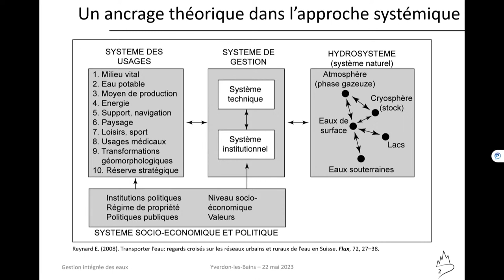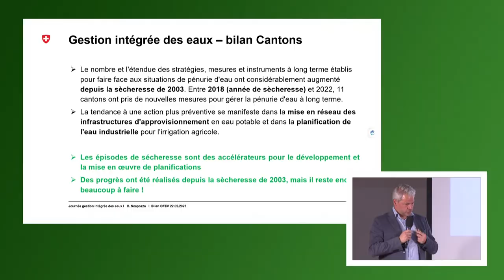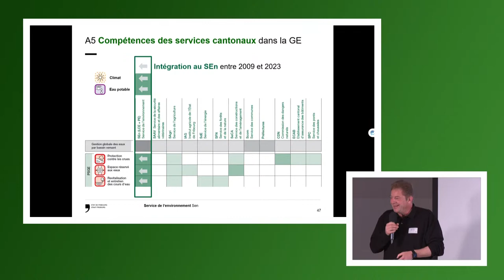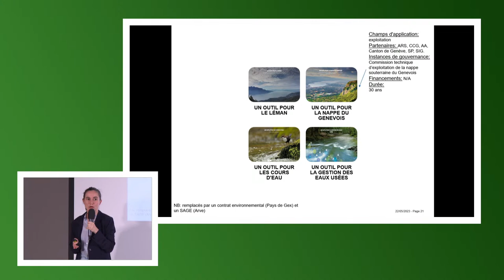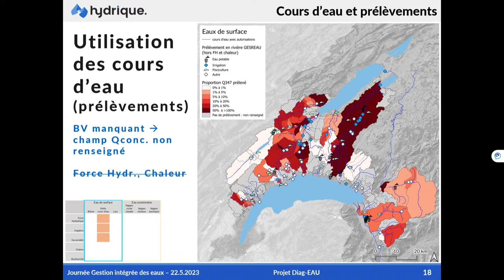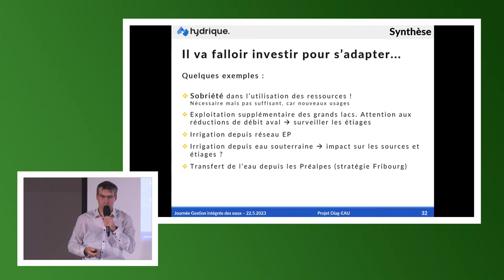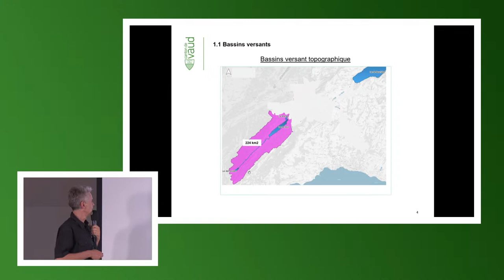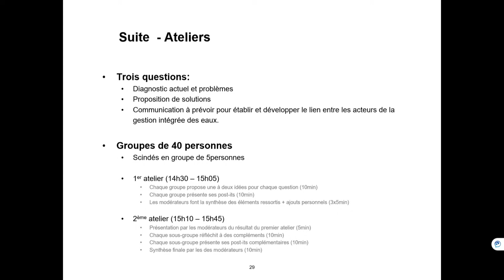JOURNÉE D’ÉCHANGE SUR LA GESTION INTÉGRÉE DES EAUX - 22 mai 2023 à Yverdon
Bien que la Suisse soit un château d’eau, les intempéries et épisodes de sécheresse prononcées des dernières années sont venus rappeler l’importance de protéger les ressources en eau et d’en coordonner les usages. Cette réflexion est au centre de cette grande journée dédiée à la gestion intégrée des eaux, réunissant des spécialistes des cantons de Suisse romande, de la Confédération et de France voisine le 22 mai à Yverdon.

PROGRAMME
8h25 Mot de bienvenue
Florence Dapples, Cheffe de la division Protection des Eaux, Etat de Vaud

8h50 Gestion intégrée des eaux: éclairages théoriques
Emmanuel Reynard, Professeur de géographie, Université de Lausanne

9h20 Gestion intégrée des eaux dans le cadre des changements climatiques – Bilan de l’OFEV
Carlo Scapozza, Chef de la Division Hydrologie, Office fédéral de l’environnement

9h50 La gestion intégrée des eaux dans la législation fribourgeoise
Eric Mennel, Chef de la section Protection des eaux, Etat de Fribourg

10h50 Gestion transfrontalière de l’eau dans le Grand Genève
Camille Kerdanet, Responsable de la gestion de l'eau transfrontalière, Etat de Genève

11h20 Gouvernance du Doubs franco-suisse : gestion intégrée partagée entre deux pays et trois cantons
Isabelle Butty, Cheffe de la section Eaux et Sols, République et Canton de Neuchâtel

11h50 Canton de Vaud: Diagnostic de l’état des ressources et besoins en eau
Frédéric Jordan, Bureau Hydrique Ingénieurs